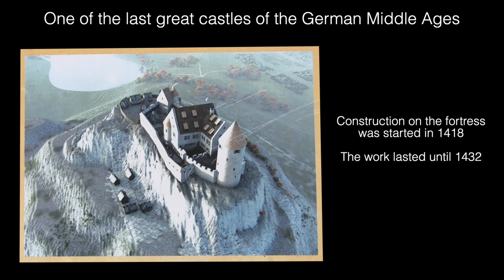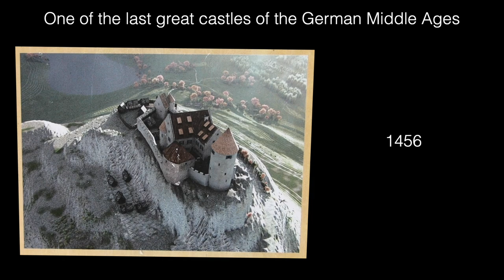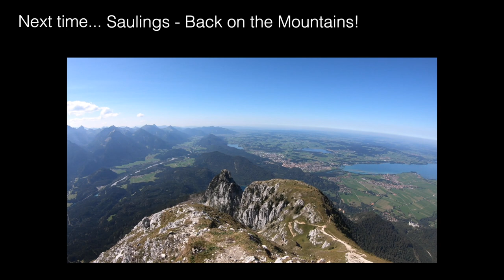Beer Bottle Trick, Lakes and Castles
Beautiful Lakes from the very South of Germany. Time to give the legs a rest after the climb to the top of the Tegelburg mountain. On day 3 of our Germany mini tour we ride around three lakes, take a dip, visit a castle and Andy impresses Michelle with his beer bottle trick!!

Route:  (the first few miles are missing as I didn't press start!  Its an easy route though , just follow the main road alongside the lake)

Gear:

eBikes Giant Dirt ePro+ 2018
360 Camera: GoPro MAX
Hand Camera: Gopro Hero 7
Editing Software: FCPX
Graphics: Motion 5
Motorhome: Carthago T148H